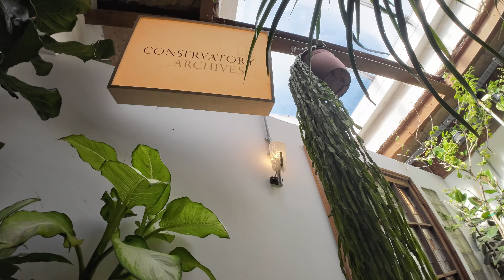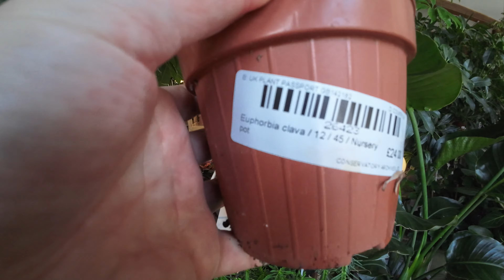London Plant Shop Tour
One of my favourite plant shop 'chains' here in my home city of London. I have been visiting there stores for years now and this is definitely my favourite one.
Based in North East London on the Lower Clapton Road, This is an oasis for all plant lovers with an array of large palms, succulents and aroids to feat your eyes on.
The staff are very knowledgeable and will help with any plant queries you may have.

Click on the link below to view their website which has all the locations around London.

I love walking around different plant shops wherever in the world I am just to loose myself in the ambience of thick foliage and the smell of life, pure